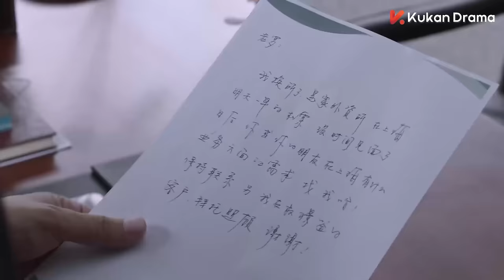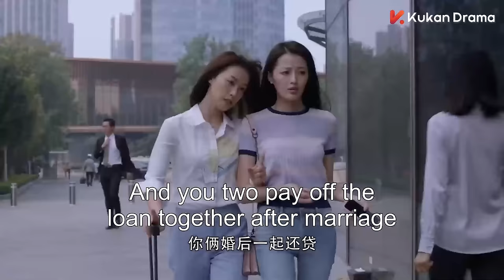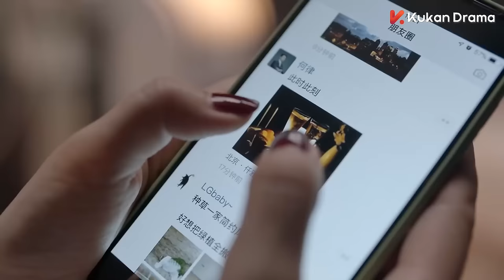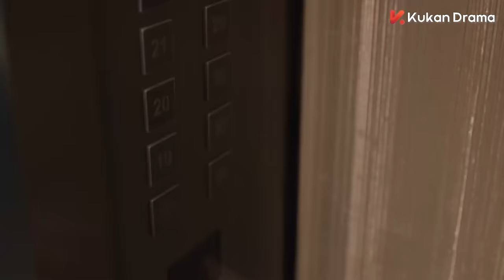ENG SUB【外賣小妹逆襲金牌律師⚖️】《精英律師 The Best Partner》EP33 | 靳東、藍盈瑩 | 律政 爱情 | KUKAN Drama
《精英律師 The Best Partner》都市、律政、愛情
主演：靳東、藍盈瑩、孫淳、田雨、劉敏濤、朱珠、王鷗、 鄔君梅、袁泉、蔣欣、雷佳音

羅檳是權璟律師事務所資深合夥人王牌大律師，才華橫溢卻沒有畢業證的戴曦為了閨蜜的一場官司去律所找羅檳理論，誤打誤撞，機緣巧合成了羅檳的助理。兩人逐漸成了一對頗得業界認可，所向披靡的最佳搭檔。
ENG SUB【天才新人遇上王牌律師⚖️】《精英律師 The Best Partner》EP33 | 靳東、藍盈瑩 | 律政 爱情 | KUKAN Drama